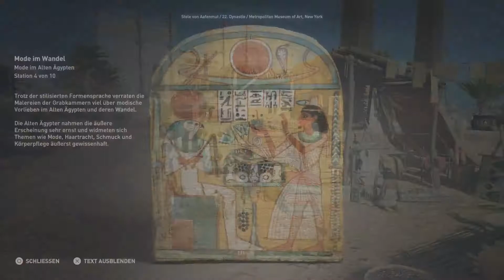Assassin's Creed Origins Entdeckungstour - Alltag #14 Mode im Alten Ägypten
Mit der Discovery Tour by Assassin’s Creed: Ancient Egypt bietet sich jedem, der sich für das alte Ägypten interessiert, die Möglichkeit, dessen Schönheit zu genießen und zu erfahren, dass Videospiele eine inspirierende Wissensquelle darstellen können. Es geht weiter mit dem Alltag in Ägypten..